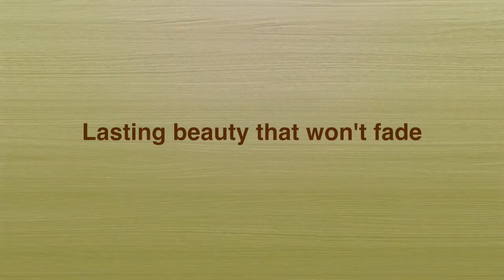Duraseal Quick Coat | City Floor Supply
DuraSeal® Quick Coat Penetrating Finish is a semi-transparent stain formulated to seal, color and provide exceptional durability when used on bare wood and masonry surfaces. or call for more information.

This rich blend of oil and resin gives hardwood floors a soft, satiny sheen. Its unique formulation provides a surface that can be topcoated in two hours. DuraSeal® Quick Coat Penetrating Finish is available in existing DuraSeal® colors as well as many Certified Minwax® colors. It can be used with or without a finish coat, and is compatible with all DuraSeal® water-borne and oil-modified finish systems.

City Floor Supply is your one-stop shop for hardwood floor supplies. We stock flooring, finishes, equipment, replacement parts, and much more. Overnight shipping is available, and we have weekly and monthly sales.

Browse our full inventory, shop 24/7, and earn rewards just for buying the supplies you need